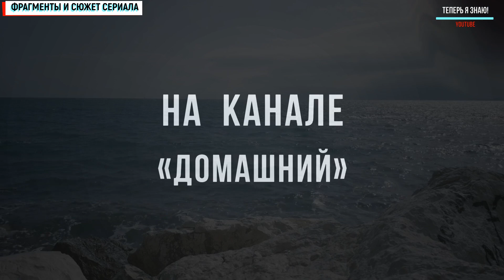ЧУЖАЯ ЖИЗНЬ 1,2,3,4 СЕРИЯ (МЕЛОДРАМА, НОВИНКА) анонс, дата выхода